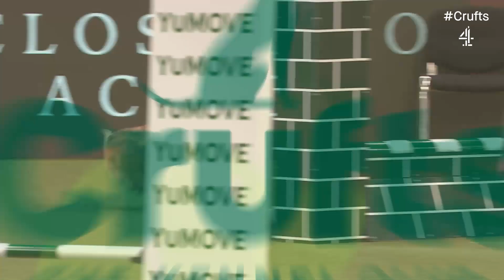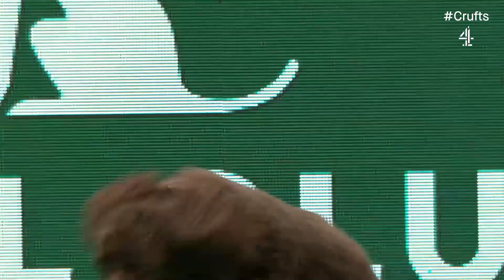Agility - Crufts Medium ABC and Intermediate/Large Novice ABC Final (Jumping) Part 3 | ​Crufts 2023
A live replay of Crufts Medium ABC and Intermediate/Large Novice ABC Final (Jumping) from Day 2 of Crufts 2023.